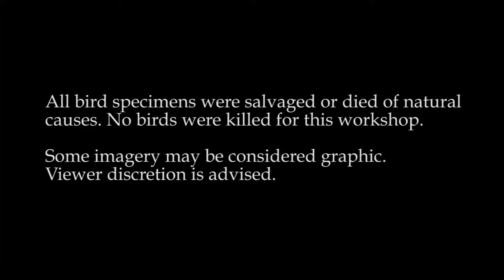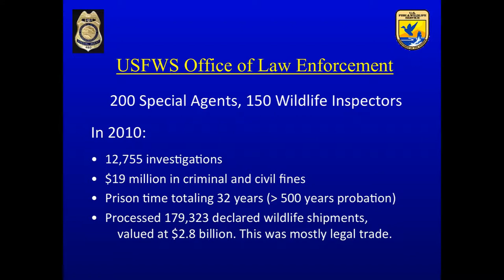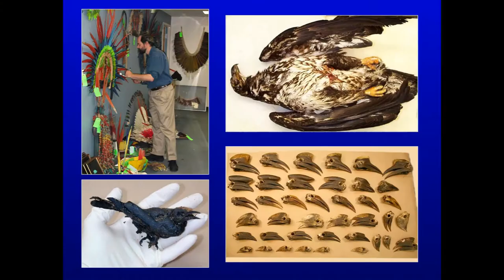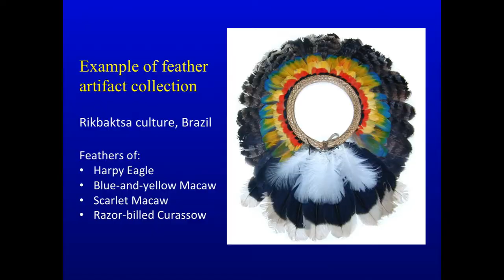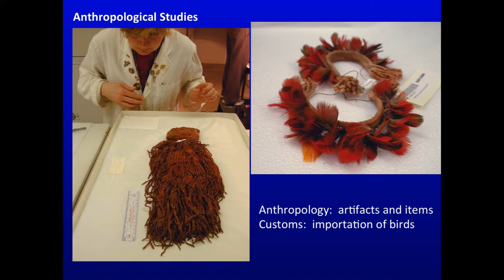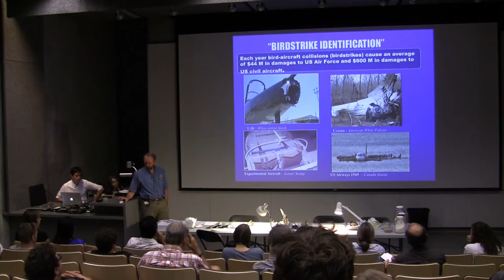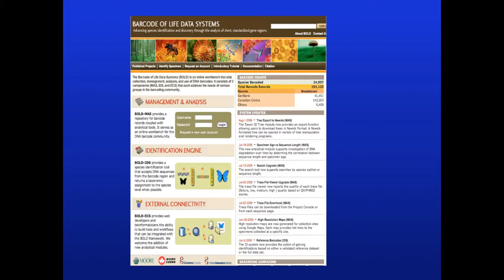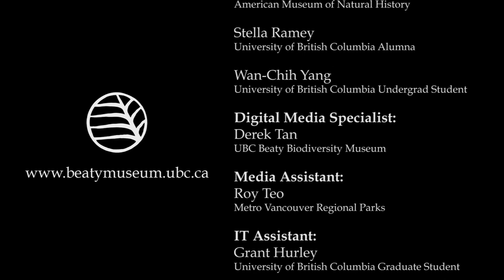Bird Specimens 2: It's a match! Forensic ornithology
Pepper Trail, from the US National Fish and Wildlife Forensics Laboratory, and Chris Milensky, from the Smithsonian National Museum of Natural History, discuss the use of bird and feather specimens in applied situations, from the regulation of trade in endangered species, to assessing the impacts of environmental disasters, to bird strikes in the aviation industry.

Presented by the North American Ornithological Conference (NAOC-V) 2012 and hosted by the Beaty Biodiversity Museum at the University of British Columbia in Vancouver, Canada.

Workshop convener: Ildiko Szabo

Citation for this video series: Szabo, I, K. Bostwick, C. M. Milensky, H. C. Proctor, M. B. Robbins, E. Scholes III, P. W. Trail, J. Wieczorek and D. K. Tan. 2012. "NAOC-V workshop: Using and Contributing to Avian Collections Workshop". UBC Beaty Biodiversity Museum YouTube Channel, uploaded 30 January, 2013.